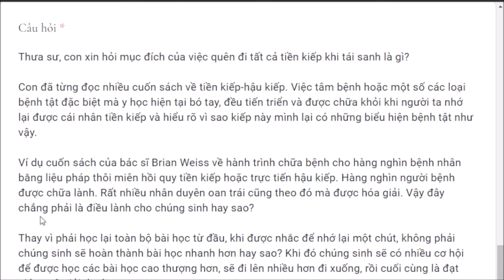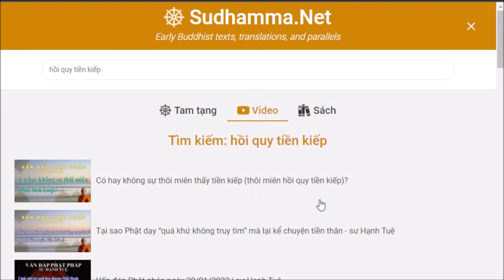1209. Mục đích của việc quên đi kiếp trước?